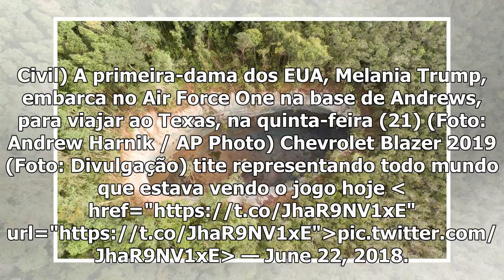Vocu viu? Copa to Rússia, a morté de XXXTentacion, a crater at BA e mais notícias da semana